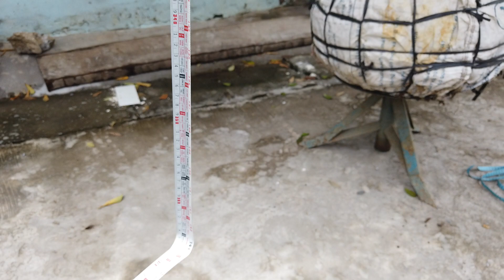PHÔI MAI TỨ QUÝ VĨNH LONG🌻HÀ THANH 0939272454🌻 bonsai Can Tho